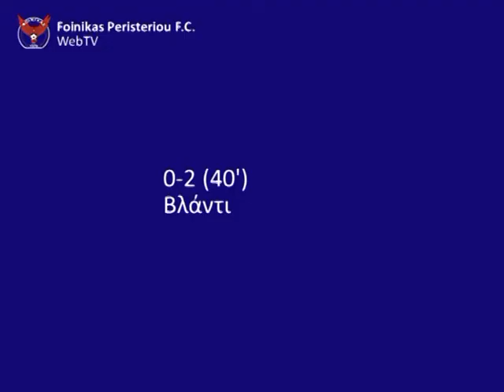Λυκόβρυση - Φοίνικας Περιστερίου 0-2(22-12-2012)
0-1(40'): Ο Καζακόπουλος πιέζει και κερδίζει την κόντρα, με την οποία η μπάλα στρώνεται στον Βλάντι, που δεν αστοχεί και ανοίγει το σκορ.
0-2 (76'): Ο Καλαμοτουσάκης, βγάζει καταπληκτική μπαλιά για τον Γεωργιόπουλο που πλασάρει στην απέναντι γωνία τον τερματοφύλακα και γράφει το 0-2.